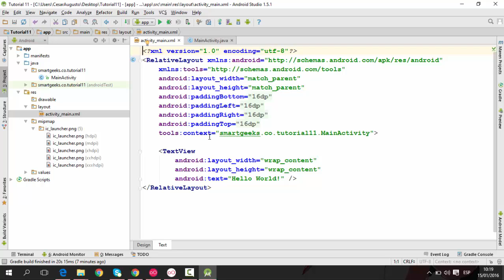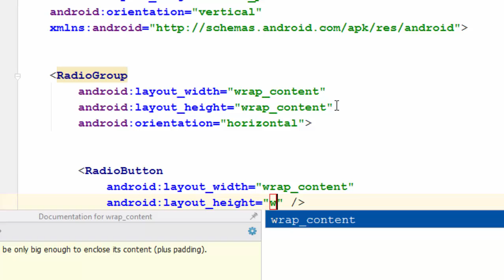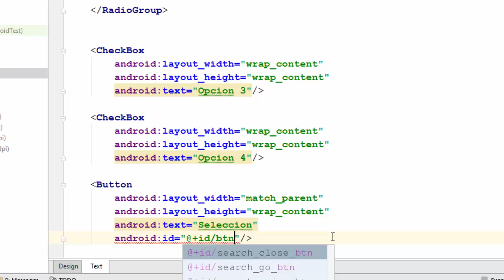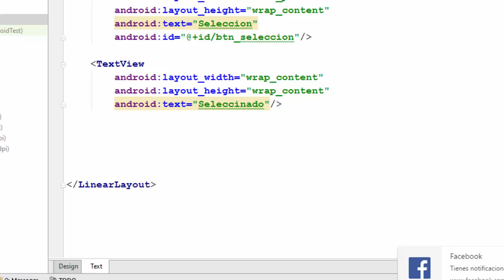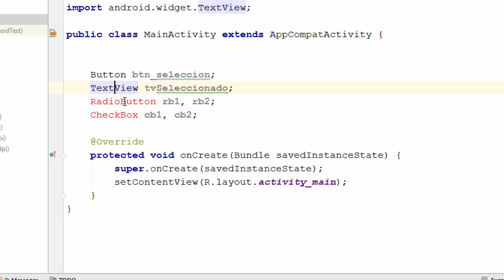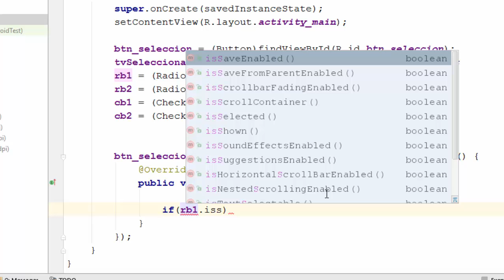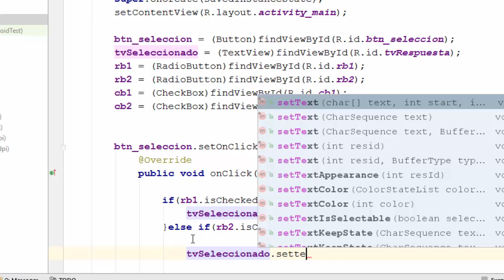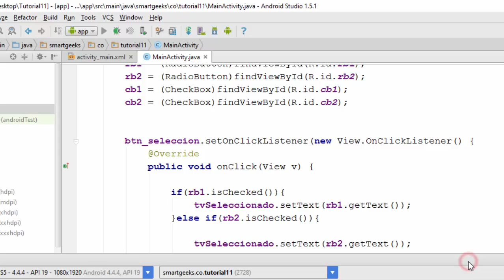Tutorial 11: Como usar RadioButton y CheckBox en Android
Esta es la décimo primera entrega del curso desarrollo de apps en Android de SmartGeeksCo, en esta ocasión trabajaremos con los famosos RadioButton y CheckBox aprenderemos como colocarlos en nuestra interfaz y como identificar cuando están seleccionados.